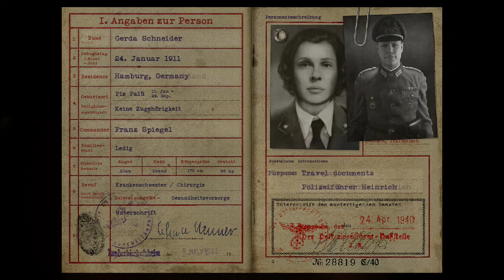COD WW2 LIBERATION campaign